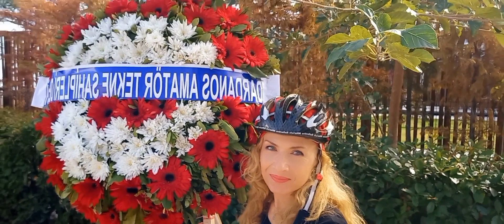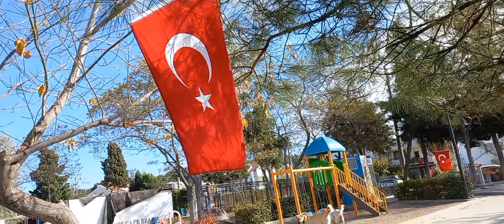Herkes gitti bizbize kaldık. Tören sonrası tabi ki çay molası.